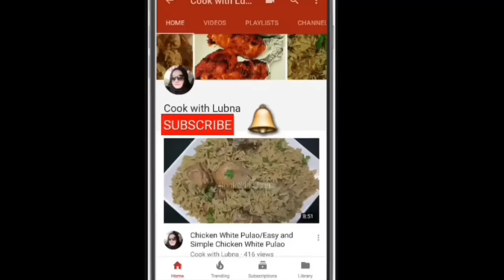Cheese Balls Recipe / Potato-Chicken Cheese Balls/ Yummy Snack Recipe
Cheese ball recipe..

Ingredients:-
3 boiled potatoes
200 g shredded chicken
1 small capsicum
2-3 tbsp green coriander leaves
3_4 crushed green chillies
1 tbsp corn starch
1 tsp Organo
1 tsp salt
1 tsp crushed red chilli
1 tsp cumin power
1 tsp black pepper power
1 tbsp lemon juice
Cheese

FOR COATING:-
1/2 cup bread crumbs
1/2 cup all purpose flour
2 tbsp corn flour + 1/3 cup water ( make a. Mixture)
Or 2eggs